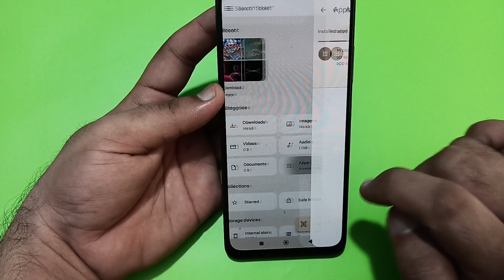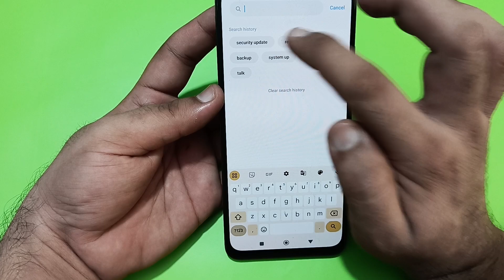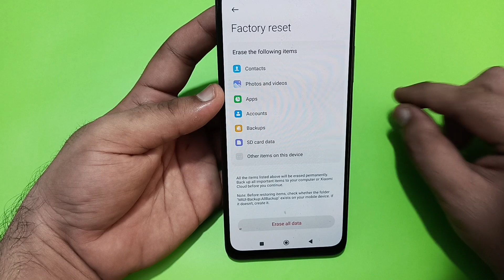fingerprint sensor not working poco c61, how to fix fingerprint problem in poco c61